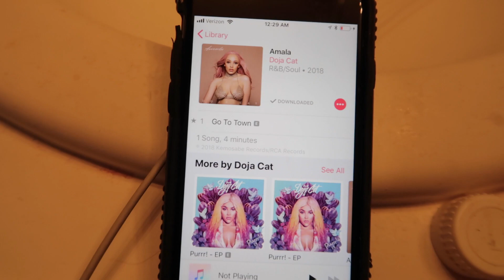MY NIGHT TIME ROUTINE (vlog style)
Hey guys! Today's video is a night time routine. It's chill & vlog style, hehe. It's also a collab with Jess Brooke! She has an amazing channel and also did a night time routine, woo!!

live.me: soniaelsie

and $5 will be donated to mercy for animals!

Free Uber Ride up to $20  - sonia137ue

Poshmark - JADDU

Free Delivery Credit on Postmates - r 1 5 k s

Canon Vixia HF R600
Canon Vixiz Mini X
Filming Lights
Macbook Pro

♡My Wishlist♡

Thank you so much for your support and lovely comments. I love you

FAQ:
What do you use to edit videos? - imovie and final cut pro
What camera do you film with? - Canon Vixia HF R600
What camera do you vlog with? - either my iphone 6S or the Canon Vixia Mini X